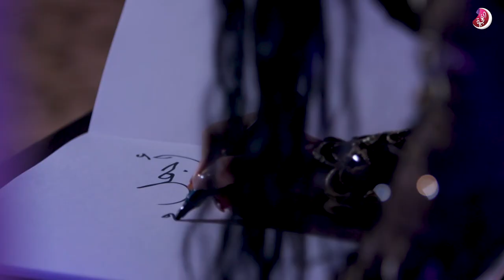جيني اسبر وتصريحات حصرية في برنامج بيت الفن على تلفزيون الفجيرة